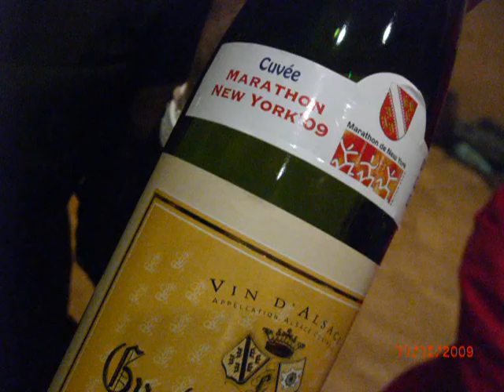Marathon New York 2009...remise des maillots....TROP BEAUX !!!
45.000 coureurs sur le FANTASTIQUE Marathon de NEW YORK .depuis Staten Island jusqu'à l'arrivée démente à Central Park. la course en LIVE .littéralement portés par la foule. avec 80 coureurs sous les couleurs de l'Alsace ( Real Runners of the ING New York City Marathon 2009 ) à refaire en 2010 ou plus tard ! haramice d'ranner